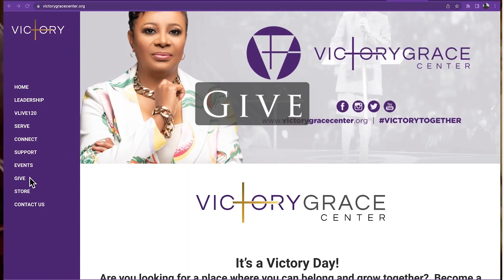We Give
It's A Victory Day, and THANK YOU for joining us for Victory @ Home with our lead Pastor, Dr. Jazz. Be sure to SHARE. Lastly, join us LIVE online every Sunday for our VIRTUAL worship service in ZOOM.

Here's How You Can Support VGC:
- Online: VictoryGraceCenter.org/give

It's A Victory Day! ✌🏾